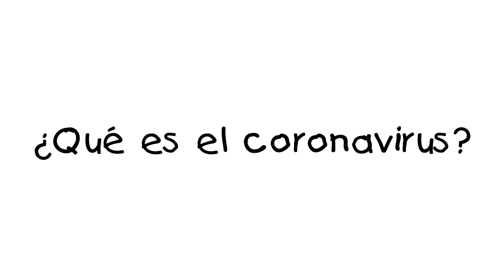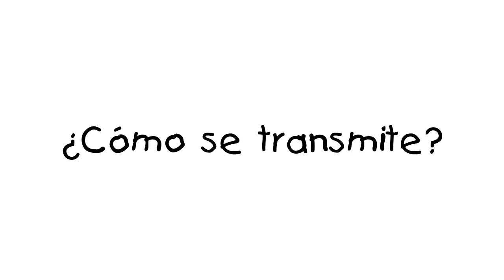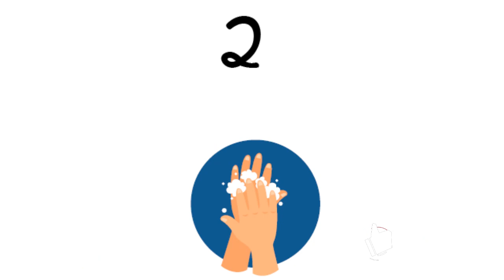CORONAVIRUS explicado para niños | AbraPalabra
Debido a los últimos acontecimientos  a nivel mundial sobre una enfermedad que está afectando a la población de todo el mundo, aquí explicaremos de manera sencilla qué es ese virus, cómo se pueden prevenir y tendremos algunas actividades de aprendizaje sobre el tema. Acá abajo dejaré el link donde puedes descargar el libro de actividades para niños, diviértete aprendiendo.